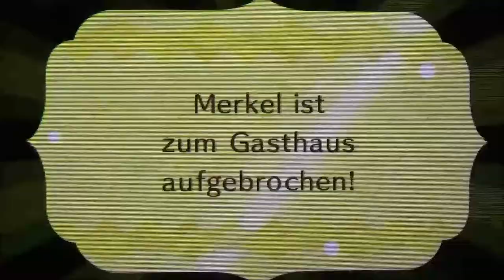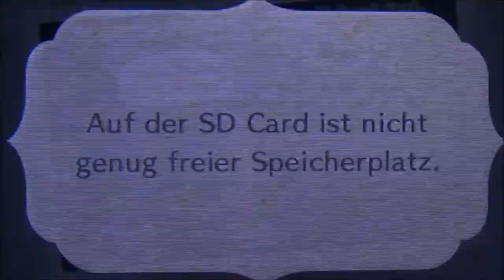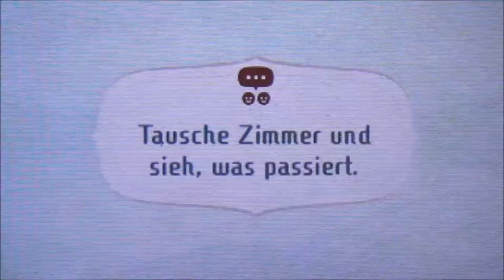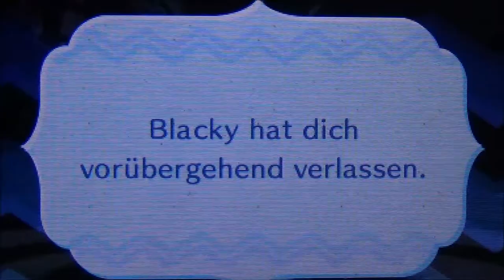MIITOPIA #29 * Einsame Blume auf weiter Flur